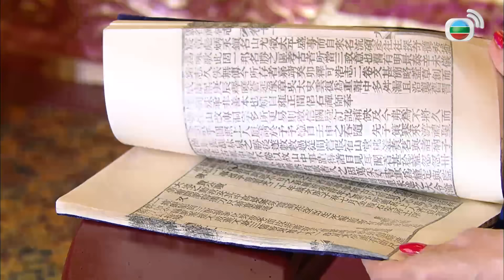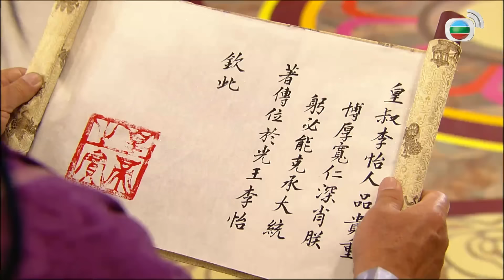TVB ល្បិចក្នុងរាជវាំង 10/33 | រឿងភាគហុងកុង និយាយខ្មែរ | 2009 | Beyond the Realm of Conscience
TVB រឿងភាគ - ល្បិចក្នុងរាជវាំង (Beyond the Realm of Conscience) | Charmaine Sheh, Tavia Yeung, Moses Chan | TVBDramaRomanceComedyStory | សាច់រឿងនិយាយពីនៅក្នុងរាជវាំងគ្រួសារអធិរាជគឺជាអ្នកទទួលខុសត្រូវនិងដឹកនាំអ្នកនៅក្រោមបង្គាប់ទាំងអស់របស់អធិរាជ រួមទាំងក្រុមគ្រួសារក្នុងរាជវង្សតុងផងដែរ។ នៅរាជវាំងមានបែងចែកបួនផ្នែកផ្សេងៗគ្នាគឺ ផ្នែកដេរប៉ាក់សម្លៀកបំពាក់ ផ្នែកគ្រឿងអលង្ការ ផ្នែកគ្រឿងសង្ហារិម និងអាហារ។ មិត្តរបស់សានហាវត្រូវបានគេបញ្ជូនទៅឱ្យនៅផ្នែកស្នៀតសក់ និងសាន ហាវត្រូវឱ្យនៅផ្នែកដេរប៉ាក់។ មេការយៀនផ្នែកស្នៀតសក់ និងមេការចុងផ្នែកដេរប៉ាក់ស្រលាញ់ ឡ សានហាវណាស់ ព្រោះនាងជាមនុស្សចិត្តល្អ និងចេះជួយអ្នកដទៃ ហើយមិនយូរប៉ុន្មានមេការទាំងពីរក៏ជួយជ្រោមជ្រែងនាងឱ្យបានឡើងតំណែង។